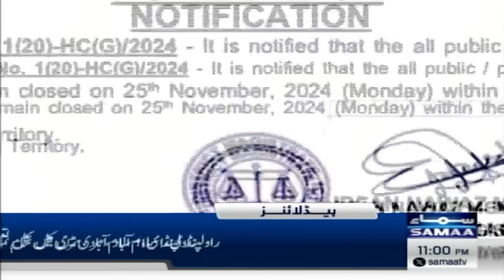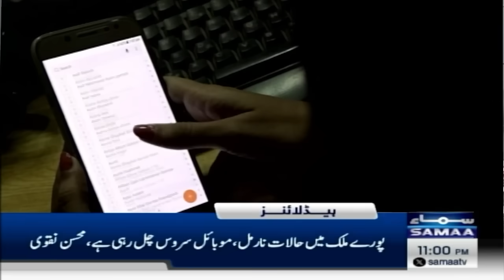PTI Protest Live | Latest Update From Rally | SAMAA News 11 PM Headlines | 24 Nov 2024